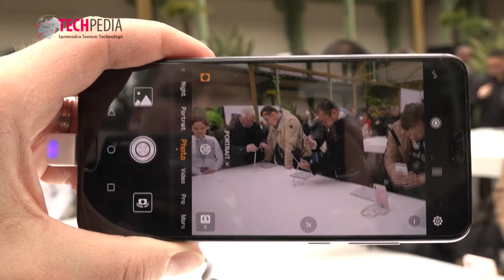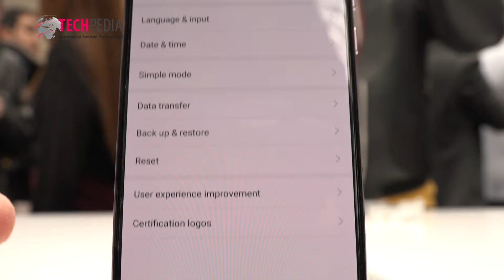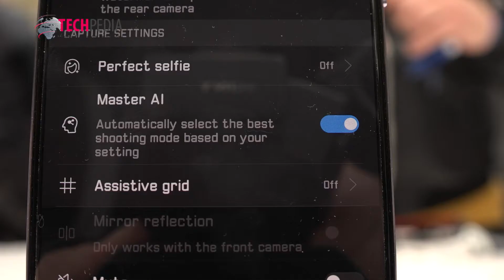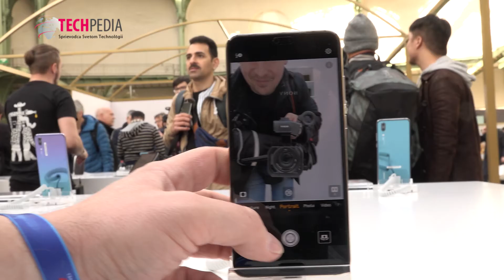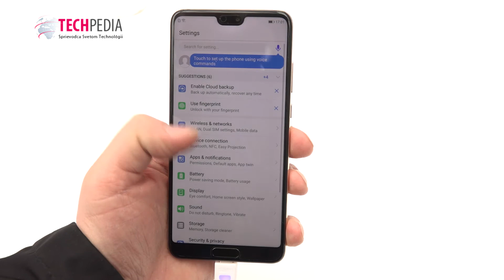Revolučná kamera v smartfónoch Huawei P20 vidí viac ako naše oči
Počuli ste už o kamere v mobilnom telefóne, ktorá vraj vidí lepšie ako ľudské oči? Čínsky výrobca Huawei takéto technológie pretavil do novej vlajkovej lode P20. Kamera v nej má naozaj zaujímavé parametre aj pre fotografov. Takže možno sa vyskytne aj otázka, či niekedy mobilné kamery nenahradia fotoaparáty. No je to ešte možno ďaleká budúcnosť, ale dnes je tu nová vlajková loď P20. A my sme sa boli pozrieť na jej predstavenie osobne, takže informácie vám prinášame naozaj z prvej ruky. Viac na